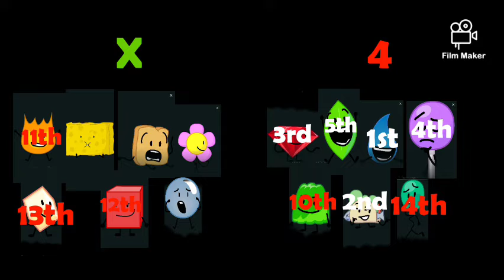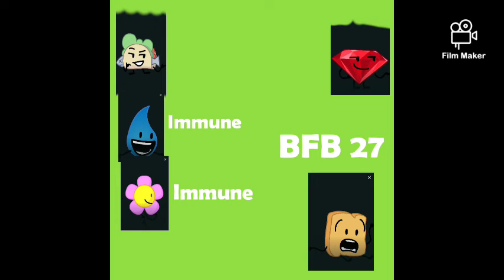My BFB Prediction (with all of the mistakes fixed)